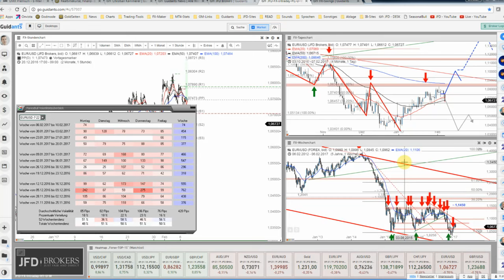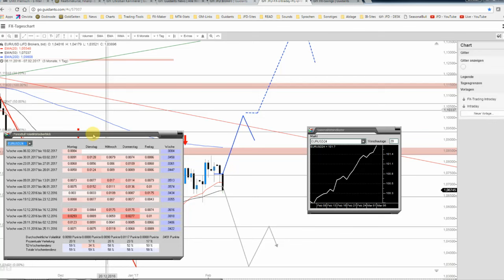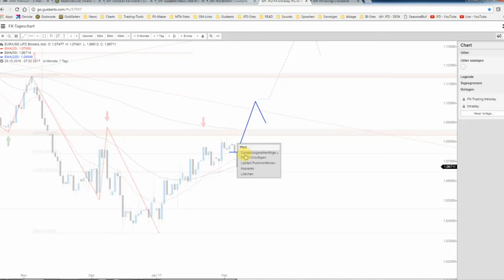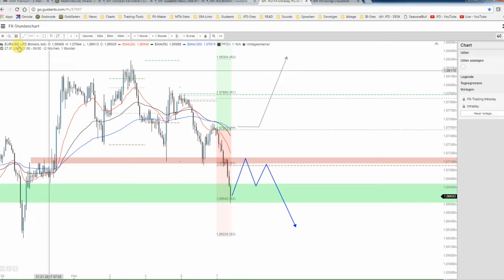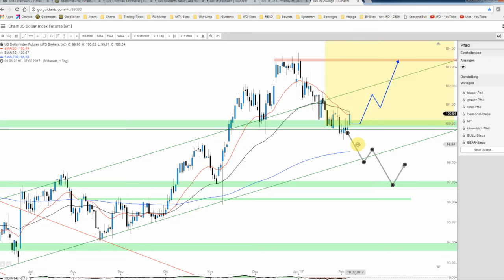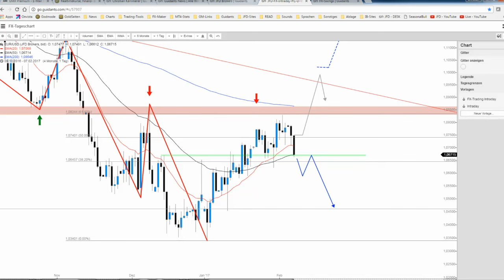JFD Devisenradar: EUR/USD schwächelt in die noch junge Handelswoche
Bereits zum gestrigen Auftakt in die neue Woche dominierten die Bären das Geschehen. Auch heute zeigt sich der US-Dollar von seiner starken Seite und drückt den Euro bereits unter die Daily-Range.